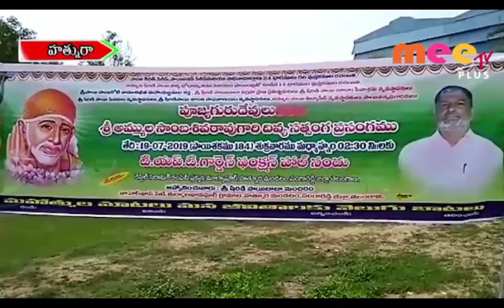రైతులకు అండగా ఉంటాం //19.07.2019//MEE TV NEWS//